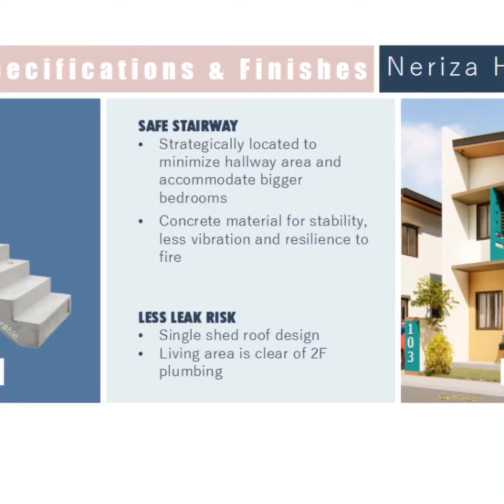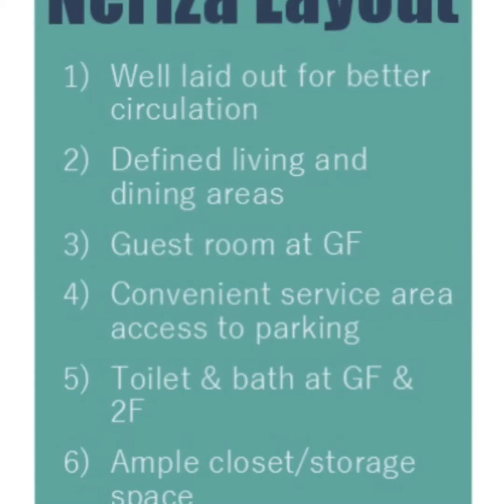❤️SALAS REAL ILOILO CITY